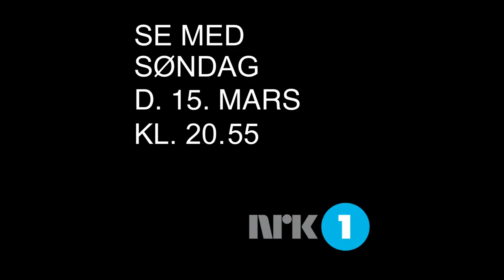Scandinavian Star - episode 2 teaser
Episode 2 of Scandinavian Star will premiere on NRK the 15.th of Mars at 8:55 pm